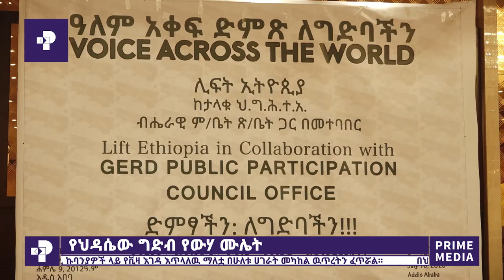የሳምንቱ ዐበይት ዜናዎች፤ ሐምሌ 11፡ 2012